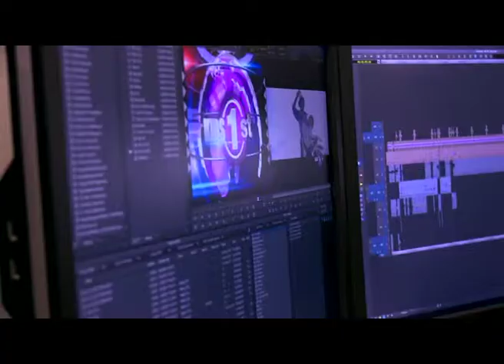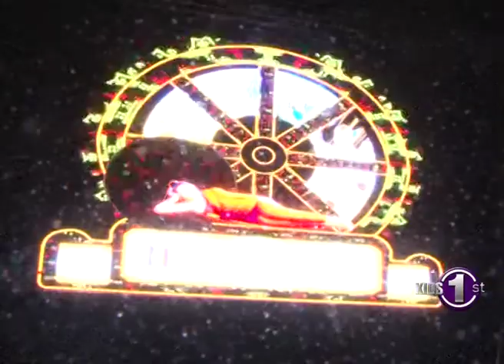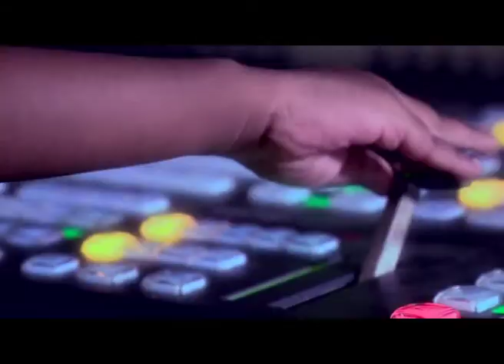KIDS FIRST 2018 04 28